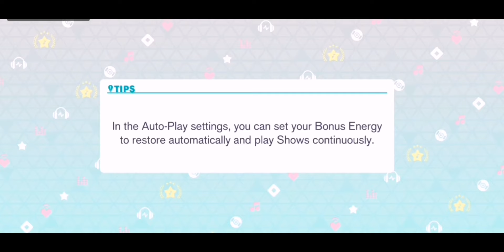Love me, Love me, Love me full combo lvl 28